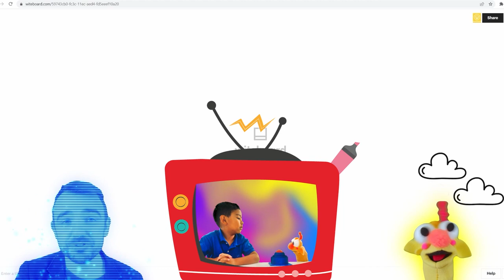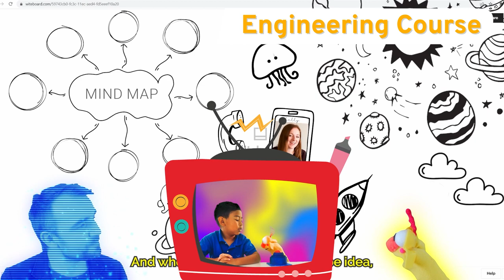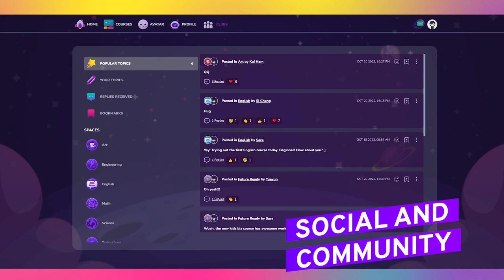NovaNews: Novalearn.org | STEAM After-School Learning for Kids (Official Trailer)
Let's blast off with Novalearn.org, the best STEAM after-school learning platform to try new hobbies and hone new skills anytime, anywhere!

Novalearn.org is a virtual galaxy of extracurricular courses carefully crafted by expert educators to inspire passions, spark curiosity, and foster social learning among young minds aged 6-11 years old. With a vast and diverse library of top-notch educational content, you will discover interactive courses focused on creativity, life skills, coding, language, engineering, and so much more to unleash your child's creativity while also developing critical thinking and problem-solving abilities!

And the best part? A safe, kid-friendly space for kids to connect with like-minded peers, share their brilliant creations, and cheer each other on.

Join now to gain unlimited access to all the certified courses that Novalearn’s platform offers. Don't miss out

About Us
Novalearn.org is a STEAM gamified after-school learning platform empowering kids to independently learn 21st-century interest-based skills through a safe, moderated online space where edutainment meets gamification. Every course aligns with the international curriculum and is carefully crafted by experienced International Baccalaureate (IB) educators & experts. With more than 60 courses (and growing), discover supplementary life skills, science, coding, creativity, engineering, 21st-century skills, language, and so much more!

Timestamps:
00:00 - [Introduction] Hello! Its NovaNews
00:51 - [Future Ready / Engineering] Yoga / Astronaut Phonecase
01:18 - [Future Ready] Breakfast around the World
01:48 - [Technology / Science] Block Code Basics / Earth Science
02:02 - [Arts] Print Making / Eco-communities
02:18 - [Future Ready] Mindfulness
02:36 - [English] Family members and Relatives
02:51 - [Mandarin] Introduction to Bao Zi
03:20 - [Arts] Stop Motion
03:34 - [All Subjects] Look at all these courses!